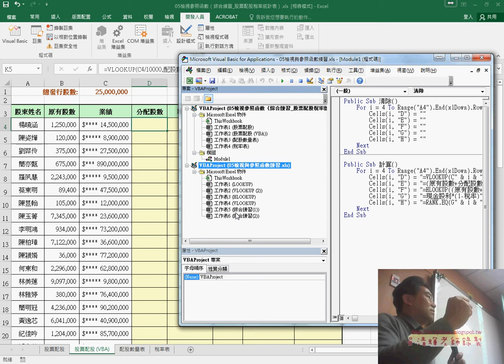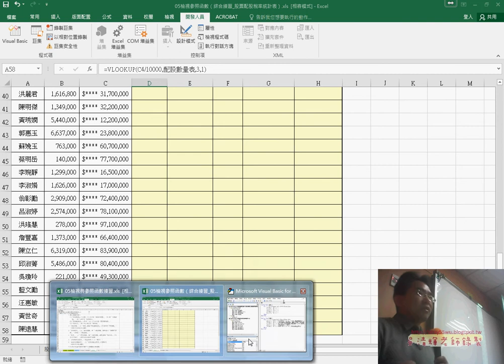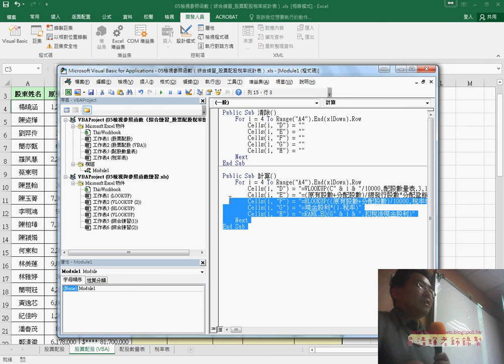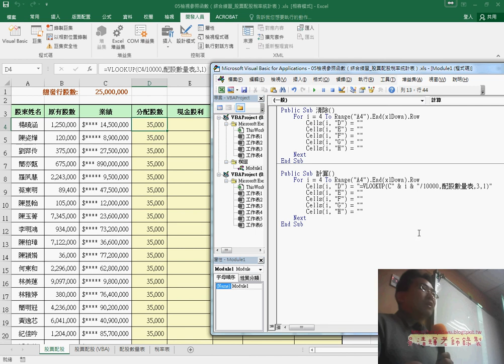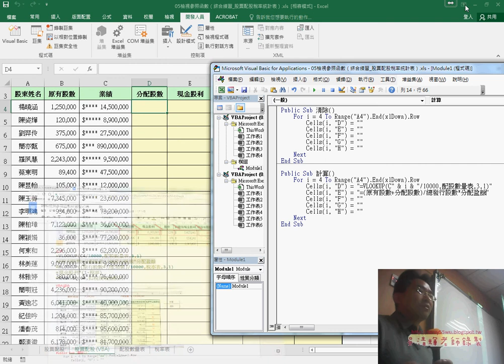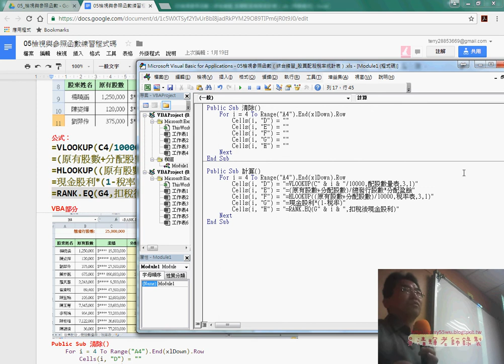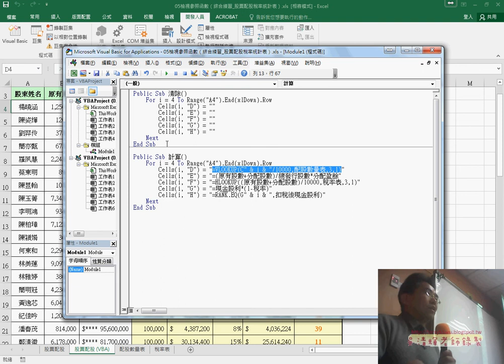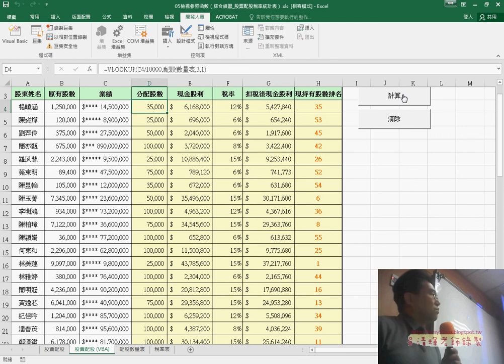08 將結果用VBA輸出直接輸出公式